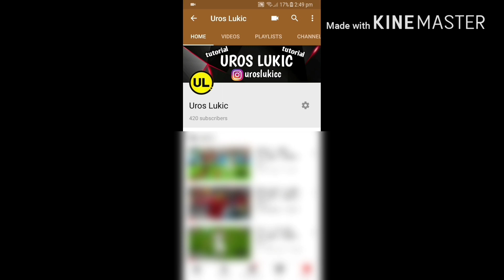Hvala za 400 subscribera